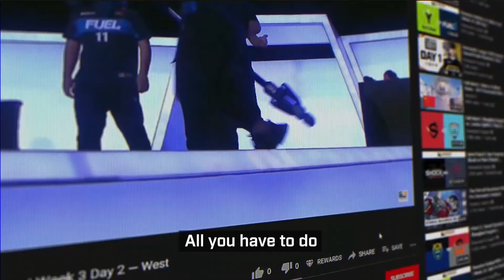Losers Semi-Final | @sanfranciscoshock vs @atlantareign | Playoffs | Day 4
Playoffs and Grand Finals for the Overwatch League 2021 season are FINALLY upon us! Join us from September 21-25 to catch all of the action!

Overwatch League Teams:
- Shanghai Dragons:
- Philadelphia Fusion
- Seoul Dynasty
- Paris Eternal
- Florida Mayhem
- Atlanta Reign
- Houston Outlaws
- Dallas Fuel
- Washington Justice
- Toronto Defiant
- Vancouver Titans
- Boston Uprising
- New York Excelsior
- Guangzhou Charge
- Hangzhou Spark
- Chengdu Hunters
- London Spitfire